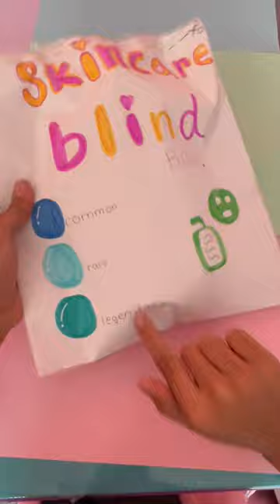skincare blind bag!blindbag asmr taylorswift bubble skincare aesthetic fypシ゚